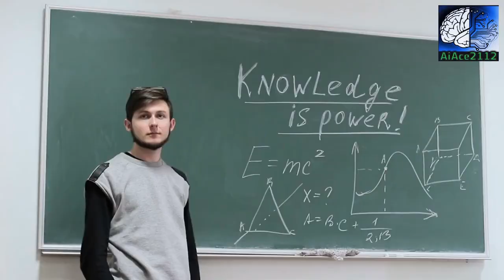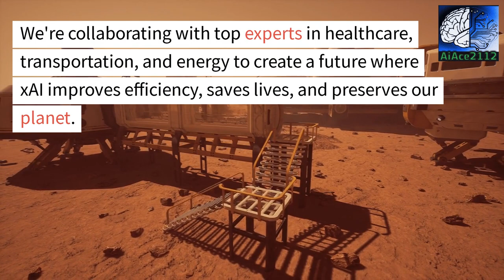Elon Musk announces new company: xAI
Get ready for groundbreaking news as Elon Musk shocks the world with the unveiling of his latest venture: xAI, an extraordinary new company set to redefine the future! In this awe-inspiring announcement, Musk takes us on a virtual journey into the realm of artificial intelligence like never before.

In this captivating video, you'll witness the mastermind himself unveiling the mysteries behind xAI, explaining its vision, goals, and technological advancements. Brace yourself for mind-blowing insights as Musk shares his revolutionary plans to revolutionize AI research, development, and implementation across various industries.

Be at the forefront of innovation by joining us on this epic adventure. As Elon Musk introduces xAI to the world, witness the convergence of cutting-edge technology and limitless possibilities.

Discover how xAI aims to leverage state-of-the-art algorithms, neural networks, and intelligent systems to tackle complex challenges head-on. Prepare yourself for an in-depth exploration of xAI's potential impact on industries such as healthcare, transportation, finance, and beyond.

Join us in this game-changing revelation, as Elon Musk unveils his game-plan to make AI more accessible, ethical, and beneficial for humanity. Dive into a sea of knowledge and insights as we embark on this extraordinary journey, where dreams become reality and boundaries cease to exist.

Don't miss out on this historic event! Let's shape the future together with Elon Musk and xAI!